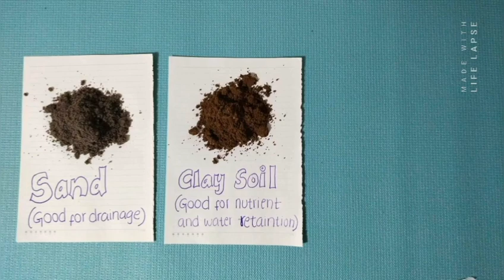Simple Soil Media Prepation for Plant Propagation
Preparing soil media for my college assignment.